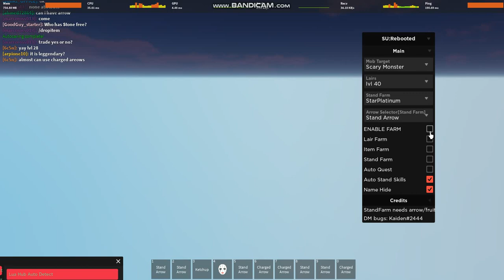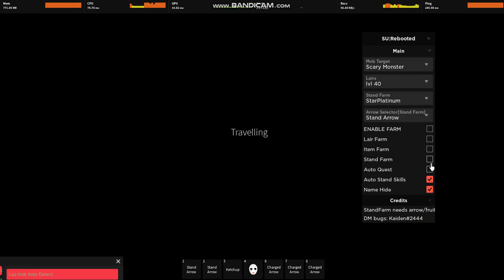[UNPATCHED] Stand Upright: Rebooted Script | Autofarm Mobs, Lairs, Items, Stands, Hide Name [LuaXe]